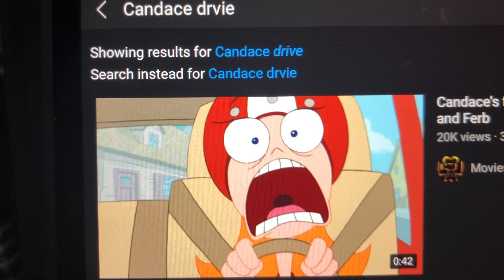Candace Drvie Car